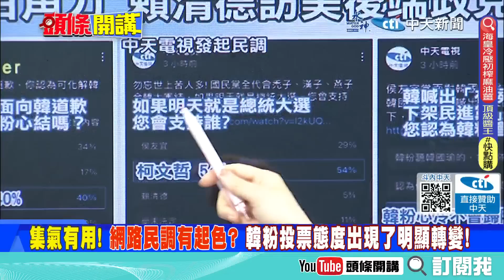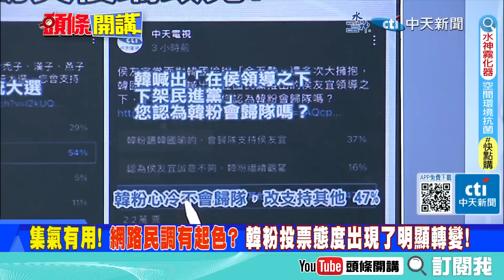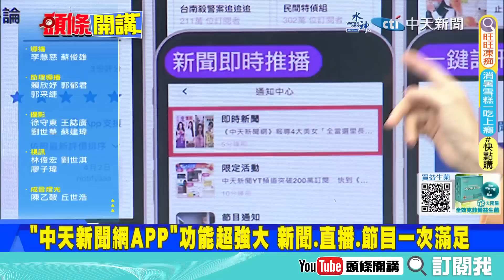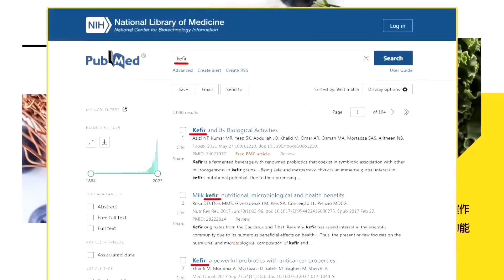【頭條開講Part4】保台玩假的? 漢光演習前夕竟爆"衡山指揮所"斷電逾10小時! 萬安演習警報電話打不通、無人接!@頭條開講HeadlinesTalk 20230724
【LIVE頭條開講】習近平外交主動出擊! 中美持續休克 拜登多點突破增加護欄! 美澳兵推""送頭"" 護身軍刀""圍中""示意開戰! 韓國嗆""投毒""逼踹共!20230724完整版@HeadlinesTalk

請鎖定《頭條開講》YouTube頻道/每週一至週五20:00-22:00